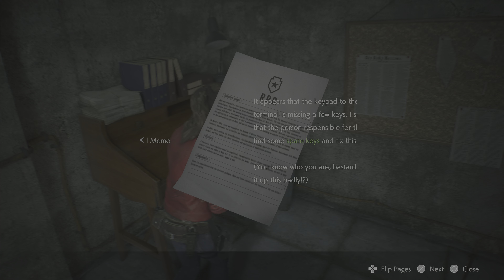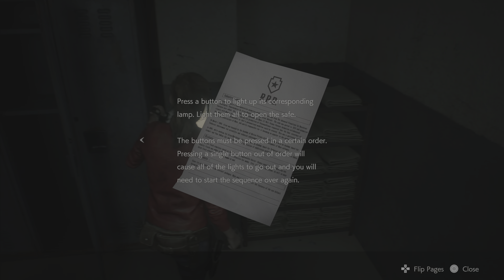Resident Evil 2 Remake | Gameplay Walkthrough As Claire | Part 2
🧟‍♂️ Embark on a spine-chilling journey through the zombie-infested streets of Raccoon City with our Let's Play of Resident Evil 2 Remake! 🎮 Join us as we dive into this reimagined survival horror classic, exploring dark corridors, solving puzzles, and confronting terrifying creatures lurking around every corner. 🧟‍♀️

💀 Key Features:

Heart-Pounding Gameplay: Experience the adrenaline-pumping thrills of Resident Evil 2 Remake as we navigate the iconic RPD station and other haunting locations. Can we survive the horrors that await us?

Immersive Atmosphere: Immerse yourself in the atmospheric world of Resident Evil 2 Remake, where every creaking floorboard and distant groan sends shivers down your spine. The meticulously crafted environments and sound design create an unparalleled sense of dread.

Iconic Characters: Follow the stories of Leon Kennedy and Claire Redfield as they fight to escape the nightmare engulfing Raccoon City. Encounter familiar faces and uncover the dark secrets hidden within the city's walls.

Strategic Survival: Strategize and manage resources wisely as we scavenge for ammunition, health items, and keys to unlock new areas. Every decision could mean the difference between life and death in this unforgiving world.

🎮 Join us on this terrifying adventure in Resident Evil 2 Remake!

🚀 Are you ready to face your fears and brave the horrors of Raccoon City? Join us as we confront the terrors lurking in the shadows in Resident Evil 2 Remake! 💀

Resident Evil 2 is a 2019 survival horror game developed and published by Capcom.

A remake of the 1998 game Resident Evil 2, it was released for PlayStation 4, Windows, and Xbox One in January 2019 and for Amazon Luna, PlayStation 5 and Xbox Series X/S in June 2022, and a Nintendo Switch cloud version released in November 2022. Players control the rookie police officer Leon S. Kennedy and the college student Claire Redfield as they attempt to escape Raccoon City during a zombie outbreak.